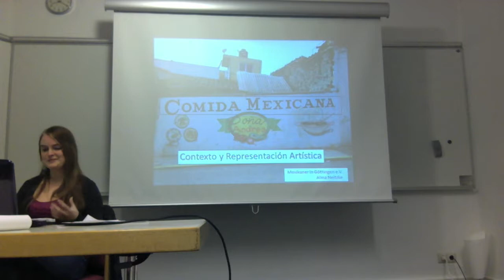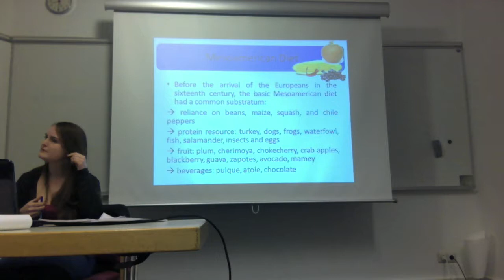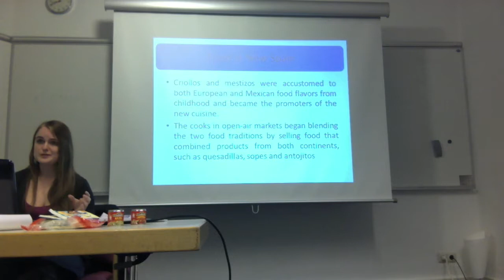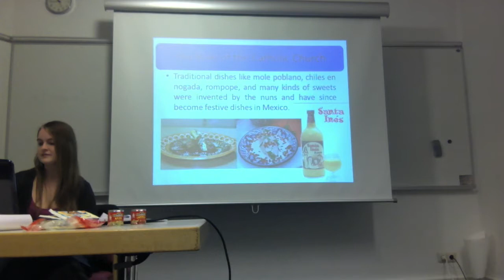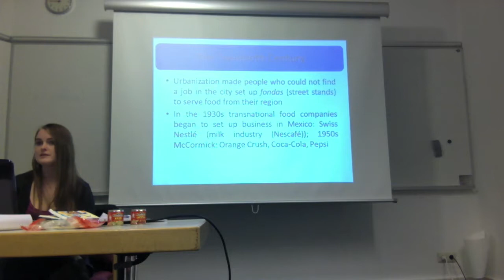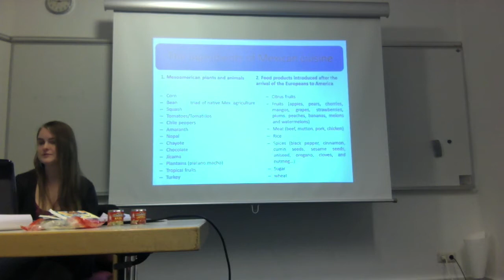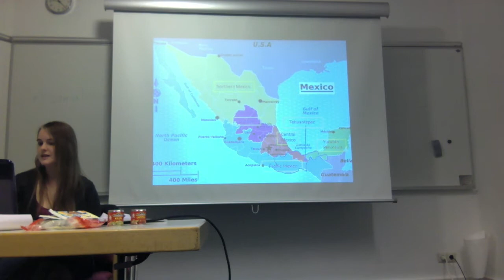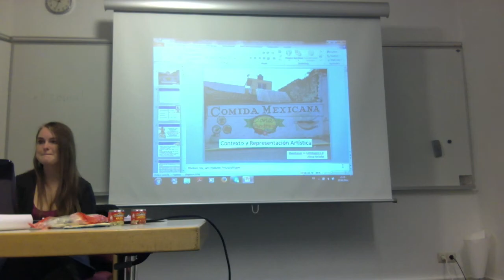Mexican Food Talk